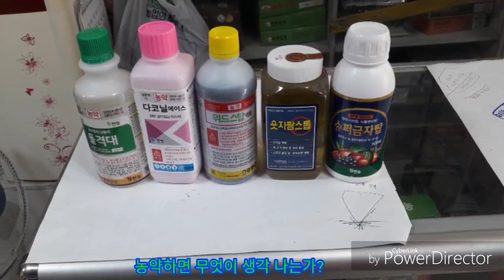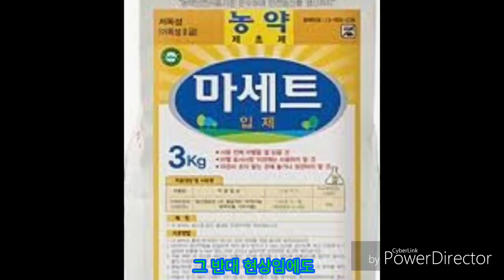천연농약 만들기 4부 농약에대한 생각과 친환경농법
1. 농약에대한 인식은?
2.농약에대한 순기능과 역기능
3.친환경 농법
4.독초및 약초의 구분과 채취
5.곤충에 대한 이해
6. 친환경 농업은 왜 필요한가~?

늘상 반복이지만 오늘은 천연농약재를 채취하기 시작했습니다 다음호는 실행입니다